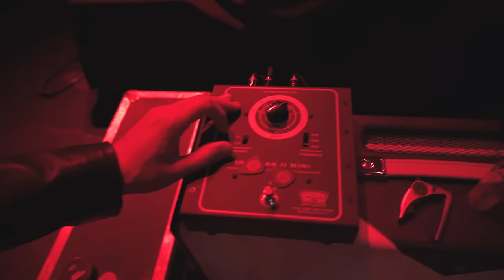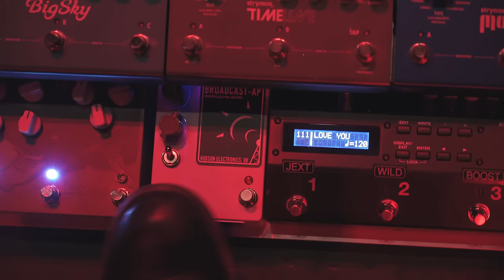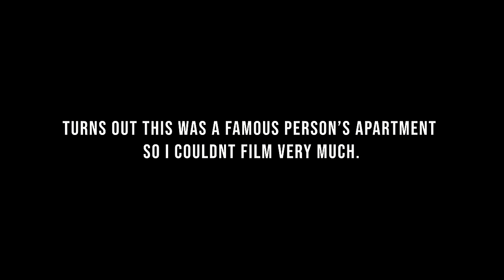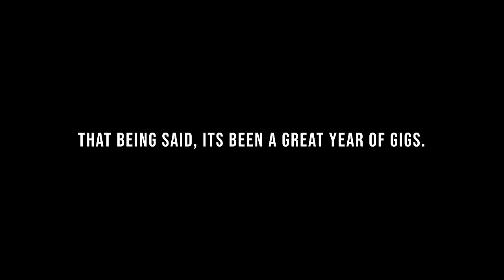I May Have Found PERFECT Touring Amp Setup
For years I've been struggling with my live amp sound, but on my most recent tour I may have found the perfect solution to my tone issues. A hybrid tube amp, and Cabzeus pedal.

Shipping Address
5805 State Bridge Road
Suite G90
Johns Creek Ga
30097

Mono M80 Dual Electric Case

G7 Capo

String Winder

RockSlide Brass Slide

Mogami Gold Cable

Alpine Earplugs

Line6 Helix

Recording Interface

Camera Cage

Friction Arm

Gorilla Pod

GVM Motorized Slider

Rshull07

THE GREEN ROOM SUPPORTERS
David Jellema
Ben Timms
Rich Asay
Keola Donaghy
Brent ODell
Zachary Zwirlein
Shane House
Bruce Collins
Regan Hines
Will Siegfried
Dustin Dailey
Cory Bustin
Anthony Best
Canaan Lawrence
Steven Drew
Stefan Dahl
Brien Carr
Michal Mikolaj
Jake Hall
Andy Lutes
Dennis Holmbec